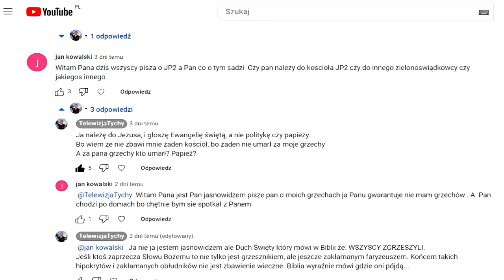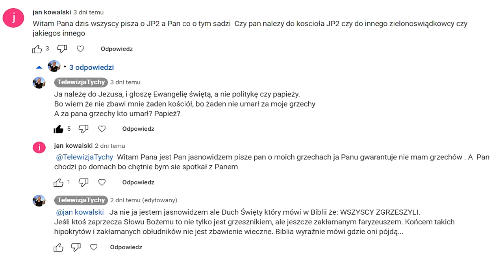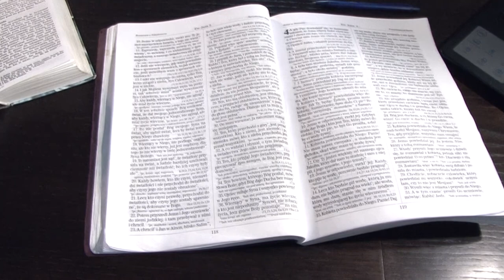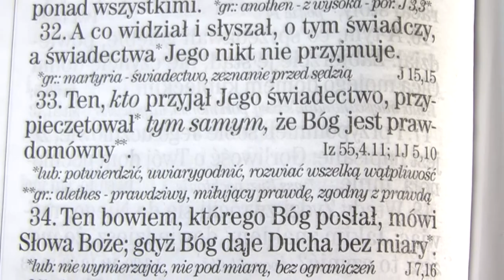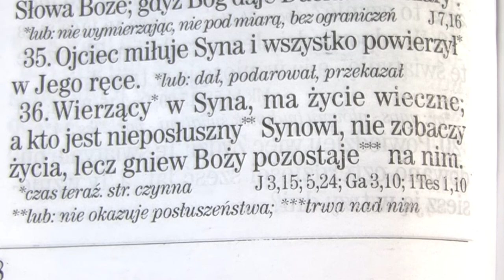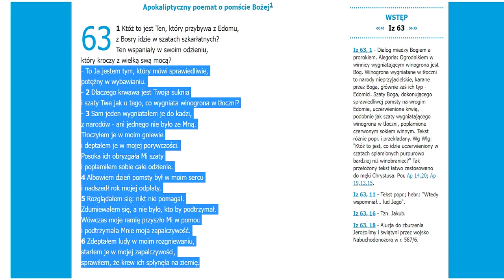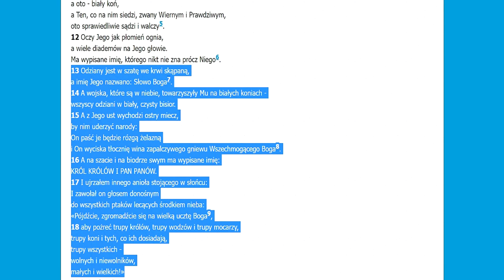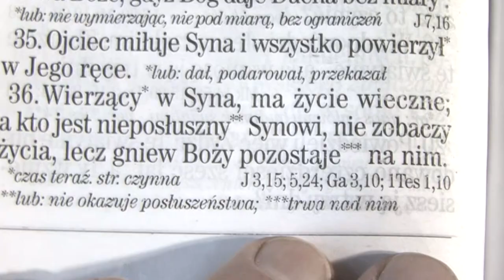Są "wierzący" i wierzący. Zbawienie jest tylko dla wierzących, a dla reszty...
Gniew Boży jest jak najbardziej sprawiedliwy. Bóg gniewa się na pedofilię, Bóg gniewa się na zabójstwo nastolatka, Bóg gniewa się na wojnę, na aferzystów i złodziei...
Bóg gniewa się na wszelkie zło; a Ty nie jesteś jedynym sprawiedliwym i sam grzeszysz. Mniej co prawda niż Putin - bo Twoje możliwości też są mniejsze. Człowiek zamknięty w więzieniu nie przestaje być zły - tylko ma mniejsze możliwości czynienia zła. Zło jest wewnętrznym stanem naszego egocentrycznego serca, a nie tylko wynikiem zewnętrznego działania.
Do piekła nie zostanie wrzucone samo tylko zło i grzech - ale grzesznik.
- Jest to sprawiedliwe. Gdyby ktoś zgwałcił lub zabił Twoje dziecko - domagałbyś się sprawiedliwej kary dla zbrodniarza.
Ale Bóg jest też miłosierny - i daje każdemu szansę na uniknięcie piekła. I ta szansa trwa nieraz 80 lat. Jeśli ktoś odrzuca tę szansę 30 tysięcy razy (liczba dni ludzkiego życia) - to doprawdy zasługuje na piekło i będzie też wiecznie żałował swojej głupoty.
"Musicie narodzić się na nowo" - powiedział Jezus, który nie pragnie niczyjej zguby i to On jest tą jedyną szansą.
"Kto wierzy w Syna, ma życie wieczne; kto zaś nie wierzy Synowi, nie ujrzy życia, lecz grozi mu gniew Boży." (Ew. św. Jana 3; 36)

UWAGA!  Zarabianie na reklamach zostało dla tej serii filmów WYŁĄCZONE aby nie stawiać żadnych przeszkód Ewangelii.